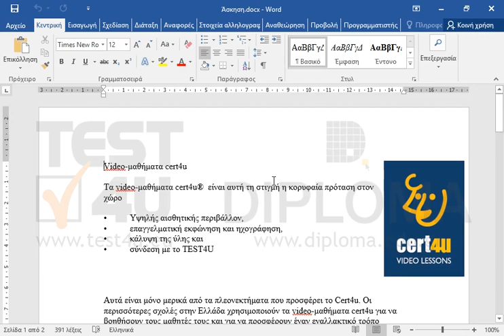Μορφοποιήστε το γράφημα της δεύτερης σελίδας έτσι ώστε το κείμενο να αναδιπλώνεται ερμητικά.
77-425 Microsoft Office Specialist Word Expert 2013 Μέρος 1 - Ελληνική έκδοση